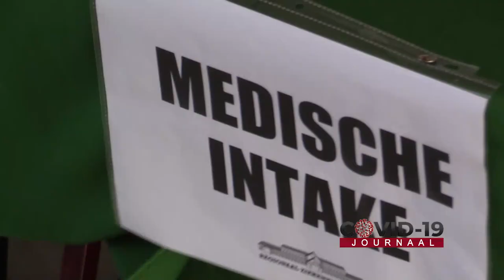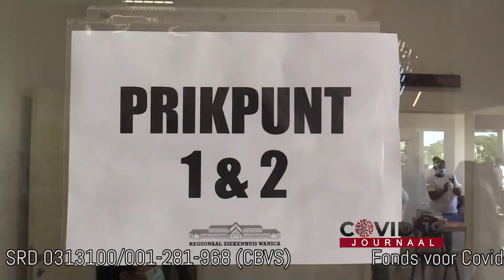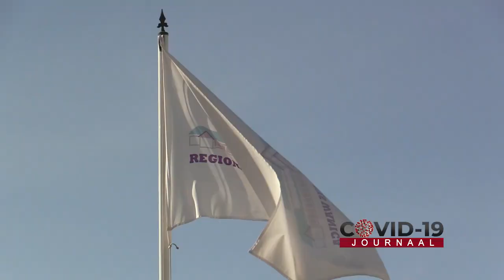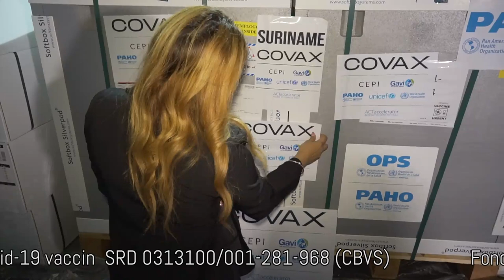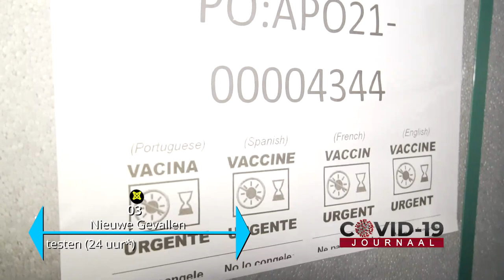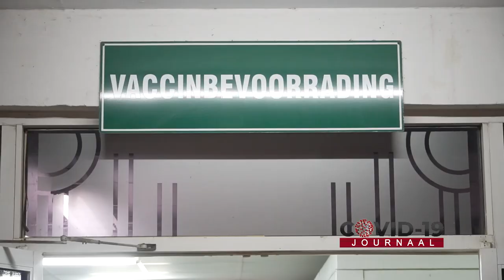COVID 19 JOURNAAL AFLEVERING 175, 27 DD MAART 2021